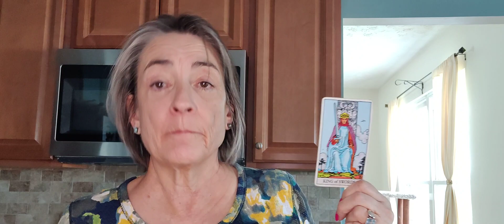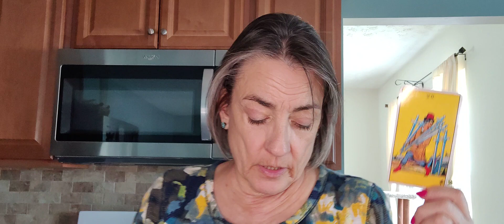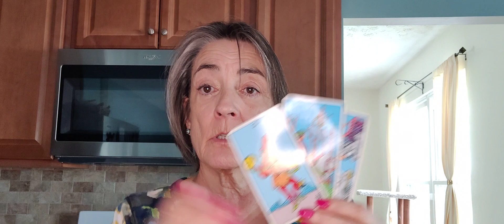Pisces tarot reading. January 24, 2024